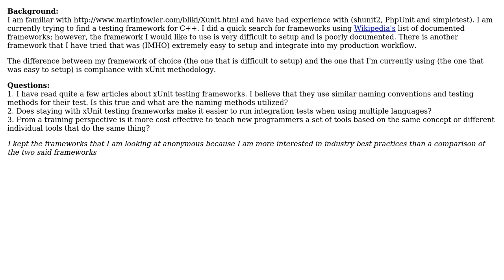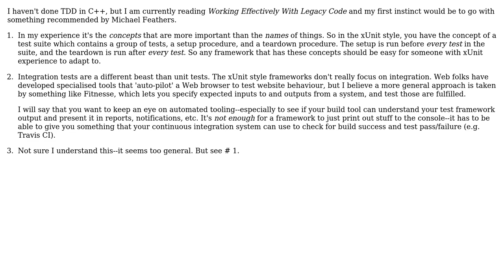Software Engineering: Testing Framework Selection: xUnit family theory (2 Solutions!!)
Software Engineering: Testing Framework Selection: xUnit family theory

With thanks & praise to God, and with thanks to the many people who have made this project possible! | Content (except music & images) licensed under CC BY-SA | Music | Images & others | With thanks to user Yawar Amin user gbjbaanb user Dodzi Dzakuma and the Stack Exchange Network Trademarks are property of their respective owners. You are responsible for your own actions.